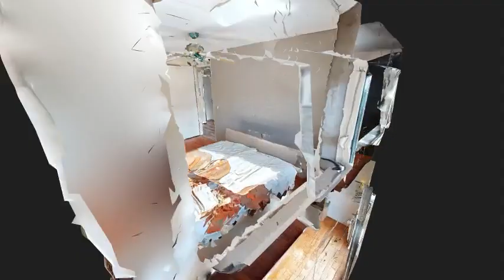Tussenwoning in Breda | Watermunt 77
Ruime eengezinswoning met 4 slaapkamers en zonnige tuin gelegen in de geliefde woonwijk “Kroeten”. Verkocht via Verbrugge Makelaardij in Oosterhout.

Deze rijwoning beschikt daarnaast over een tuingerichte woonkamer met moderne keuken, 3 slaapkamers en badkamer op de eerste verdieping en een royale slaapkamer met 2e badkamer op de 2e verdieping. Een fraai aangelegde achtertuin met overkapping en een oprit met ruimte voor 2 auto’s maken deze woning compleet. Deze woning is gasvrij, volledig geïsoleerd, voorzien van dubbele beglazing en prima onderhouden.

Woonwijk “Kroeten” is gelegen in het Noorden van Breda. Op korte afstand vindt u basisscholen, kinderdagverblijf, Medisch Centrum Kroeten, winkelcentrum Heksenwiel, sportclubs en recreatiemogelijkheden als de Asterdplas en het Haagse Beemdenbos. Uitvalswegen en treinstation Breda-Prinsenbeek zijn eveneens nabij gelegen.

Indeling o.a.:

Begane grond:
Ruime oprit aan voorzijde met plaats voor een tweetal auto’s. Entree in hal met meterkast, toiletruimte, trapkast, trapopgang en toegang tot woonkamer.

Woonkamer met zithoek aan de achterzijde gesitueerd, met schuifpui naar achtertuin. De keuken is geplaatst in u-opstelling en compleet uitgerust met de volgende inbouwapparatuur; koelkast, vriezer, vaatwasser, inductiekookplaat met RVS afzuigkap, combimagnetron en oven.

De begane grond is voorzien van houten vloerdelen (Amerikaanse esdoorn) en spachtelputz wandafwerking.

Achtertuin:
Via de schuifpui bereikt u de fraai aangelegde achtertuin met ruim terras met overkapping, diverse beplanting, houten schutting, berging en een achterom. Tevens gunstig gelegen op het zuidwesten.

Eerste verdieping:
Overloop met toegang tot 3 slaapkamers, badkamer en vaste kast.

Slaapkamer 1: gelegen aan achterzijde en v.v. vaste schuifdeurkast.
Slaapkamer 2: gelegen aan achterzijde.
Slaapkamer 3: gelegen aan voorzijde.

De overloop en slaapkamers zijn voorzien van laminaatvloer, behangen wanden, spuitwerk plafonds en rolluiken.

De geheel betegelde badkamer is uitgerust met een ligbad, douchecabine, 2e toilet en wastafel in meubel.

Tweede verdieping:
Overloop met vaste kast met opstelplaats voor wasmachine en droger en toegang tot royale slaapkamer. Deze slaapkamer is voorzien van een dakkapel aan de achterzijde over de gehele breedte van de woning waardoor een zeer ruime kamer is gerealiseerd, ingedeeld als slaapkamer met vaste kastenwand en een open badkamer met wastafel en douche. Aan de voorzijde een frans balkon.

Bijzonderheden:
- Bouwjaar 2000
- Volledig geïsoleerd en v.v. dubbele beglazing
- Schilderwerk buitenzijde 2021
- Verwarming en warm water middels stadsverwarming
- Grotendeels v.v. rolluiken

Oplevering:
In overleg.